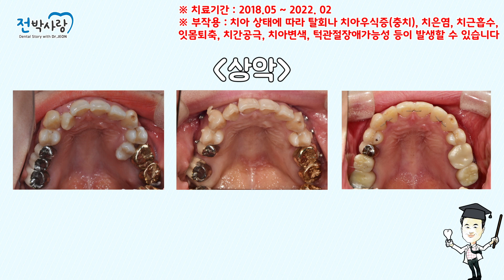1-120.역대급으로 심한 덧니 양악수술까지 어떻게 치료했을까?!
위아래 심한 덧니 반대교합까지

치료하는 동안 많이 힘들었을 환자분😅

치료에 잘 협조해 주신 아름다운 결과 함께 보시죠!!
2019년 한국 인비절라인 역사상, 2년 연속  400증례 달성 기록을 수립하였습니다.